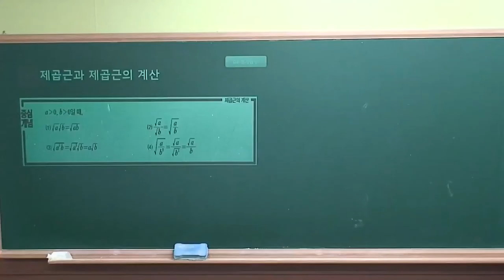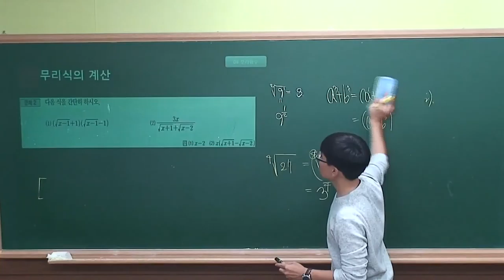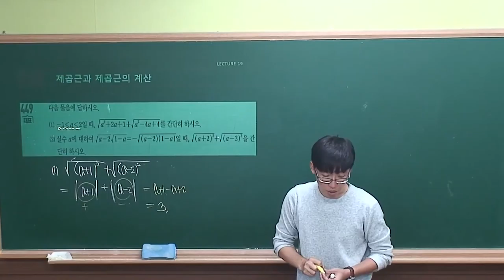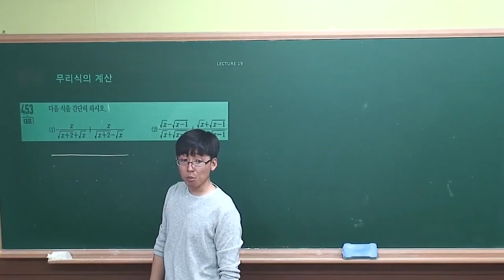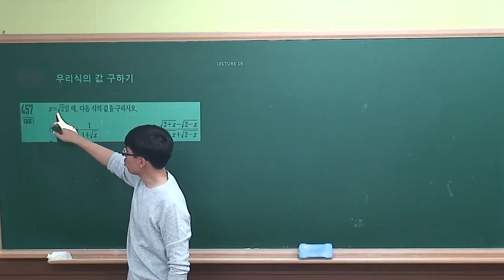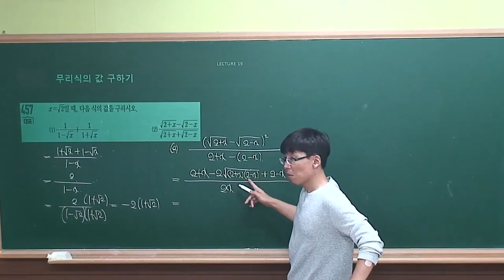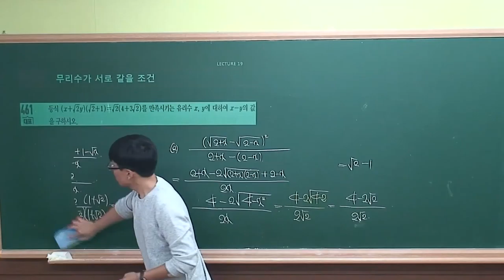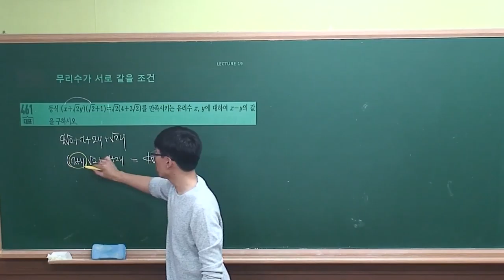[수학(하) 수학중심]Ⅱ-08.(19)무리식